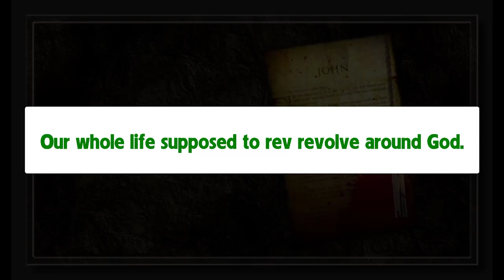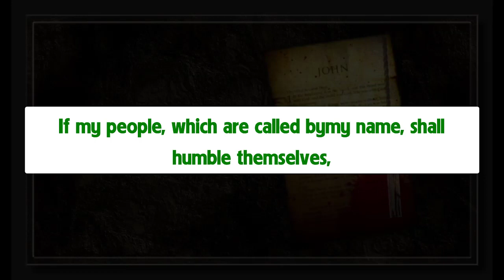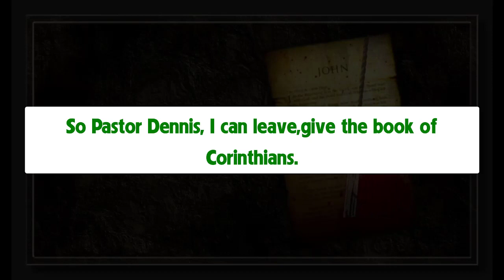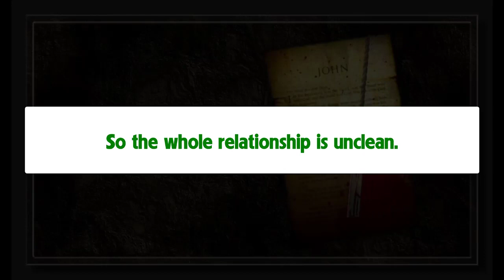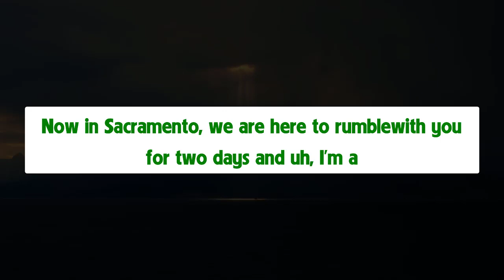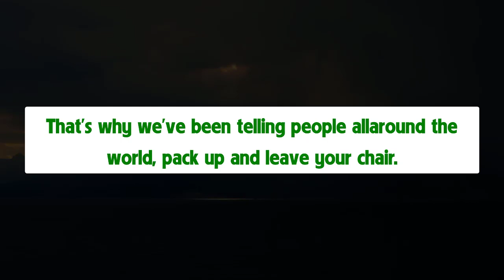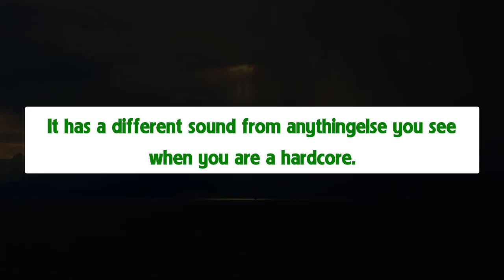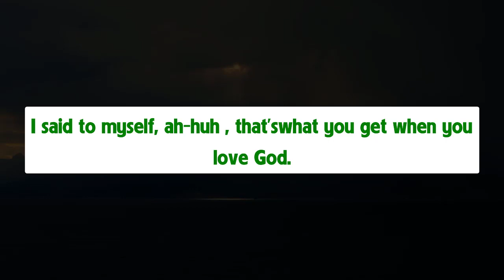Gino Jennings Sermons - I’M PROUD To Be A Child Of The MOST HIGH God – Powerful Message